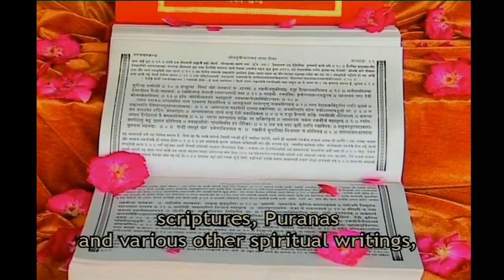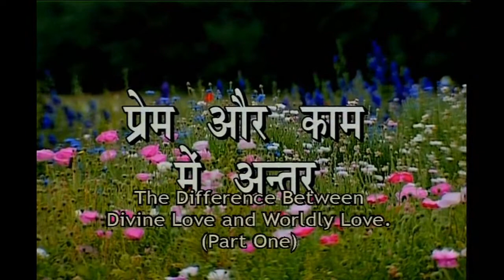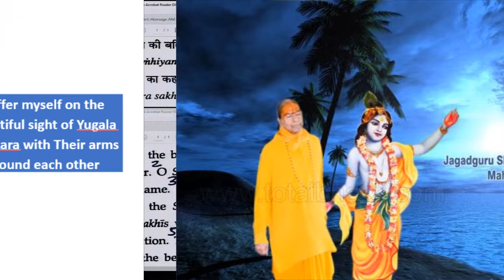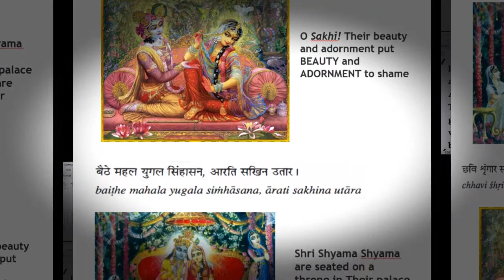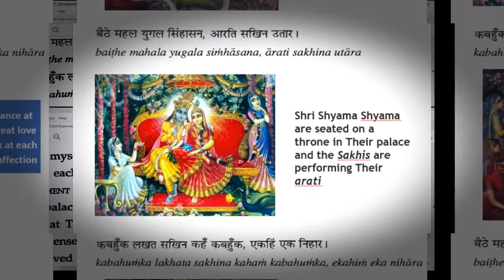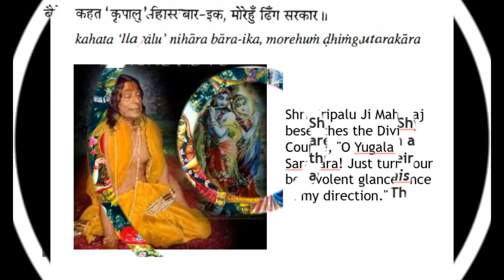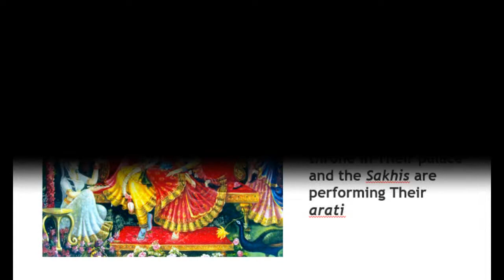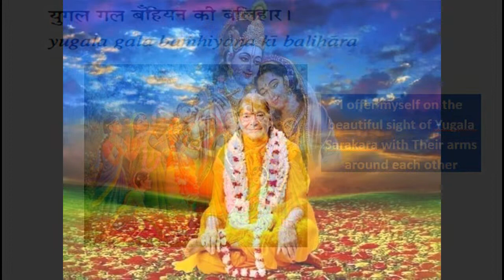Yugala Gala Bamhiyana sung by Chirag Patel | Jagadguru Kripalu Ji Maharaj | Radha Krishn Kirtan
Radha Madhav Dham will be live-streaming the arti, kirtan (audio only) and lecture by Jagadguru Shri Kripalu Ji Maharaj (video with english sub titles) from Shree Raseshwari Radha Rani Temple!

The satsang time is 07:30 - 9:00 pm CST!

for notifications of our events and celebrations!